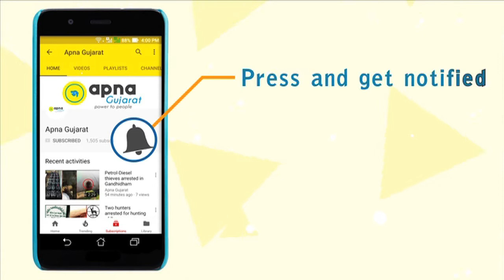Heavy Rain continues in Dhansura of Aravalli district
With monsoon taking break in various parts of Gujarat, Heavy rains continue in Dhansura area of Aravalli District